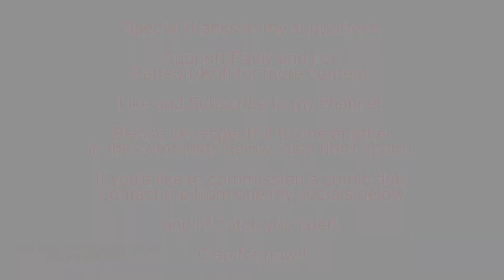Helluva Boss Comic Dub: Coffee Creamer Dilemma